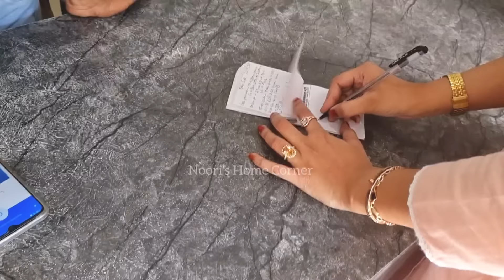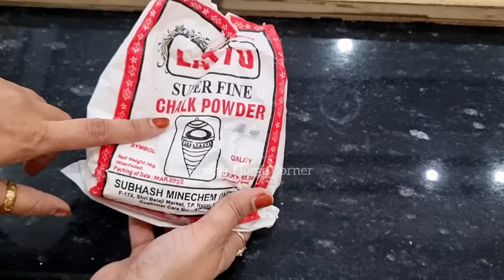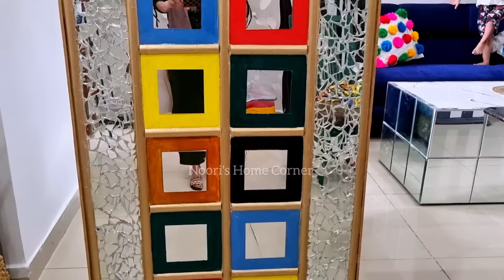इस बार का DIY एकदम अलग,घर के पुराने बेकार समान को ही कुछ अलग नया Creat करने में ही मज़ा आता है मुझे😍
hello everyone 🥰
       आज मैं आप सभी से बहुत ही खूबसूरत diy project share कर रही हूँ,जो मार्केट में ढूंढते रह जाएंगे लेकिन आपको कहीं भी मिलेगा नहीं,ये project मेरी खुद की Creativity है जिसको मैंने बहुत ही जुगाड़ करके कम budget में बनाया है वो एकदम अलग,so please video को बिना skip करे पूरा zarur देखियेगा,अच्छा लगे तो like,share मेरे channel को subscribe करना मत भूलिएगा 👍